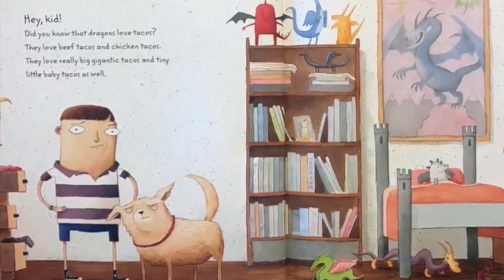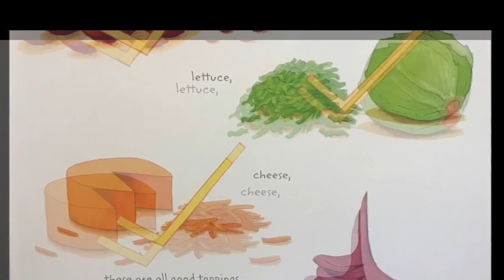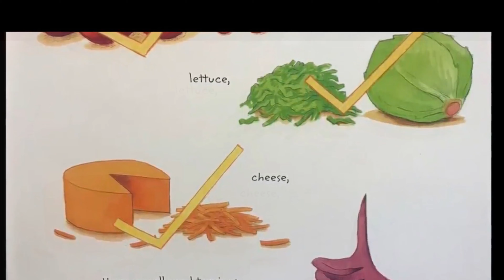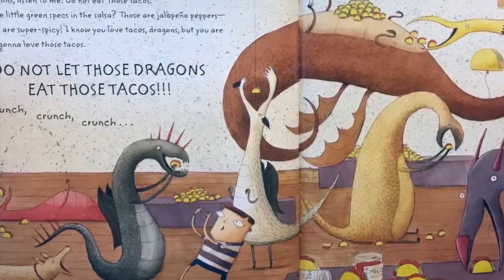Dragons love Tacos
Why DO Dragons Love Tacos